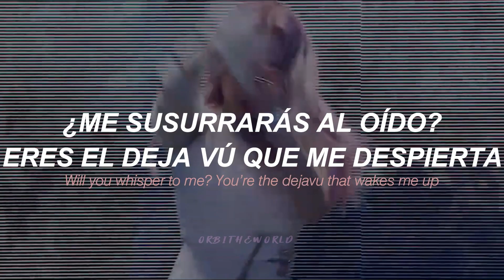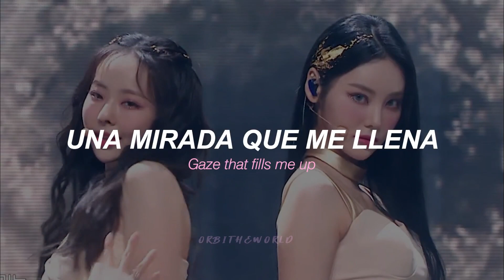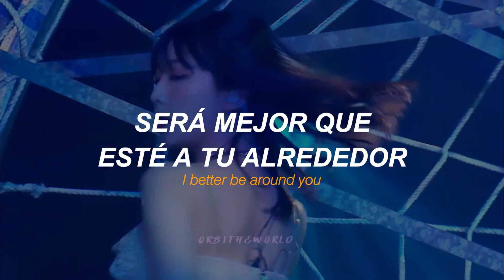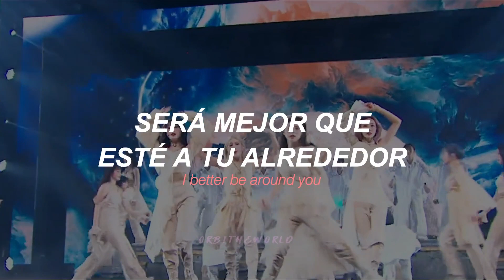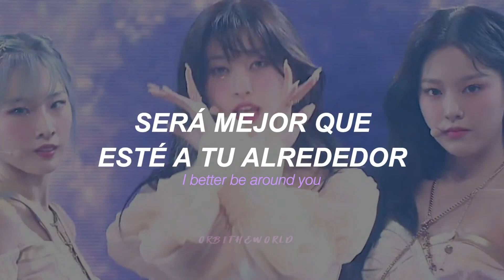LOONA - Butterfly (Queendom 2) // Sub Español + Lyrics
LOONA DANDO LAS MEJORES PRESENTACIONES DE QUEENDOM